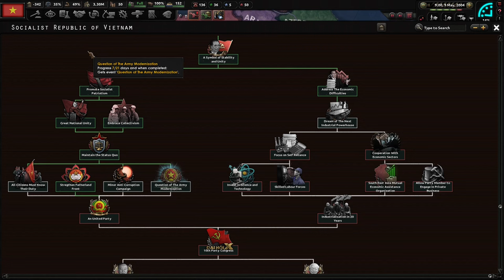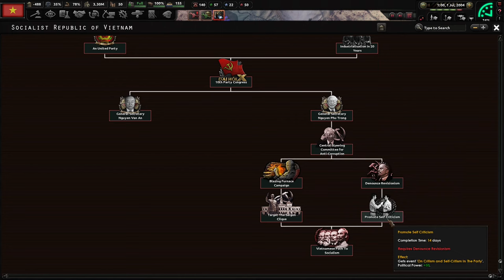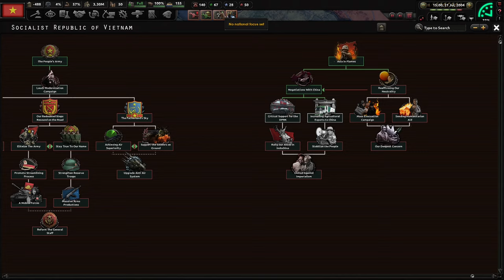War Right On Our Doorstep! Hoi4 - Red Dusk, Socialist Republic of Vietnam #3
The Socialist Republic of Vietnam has been through much hardship since the earliest European contact. While we have endured, we have stagnated and must look outside Vietnam for help. I hope you enjoy as we enjoy playing any and every side to our advantage!